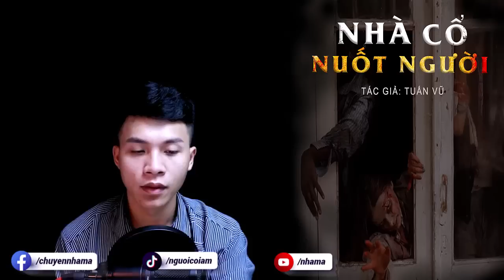Truyện Ma - Gã Thầy Biến Chất - Tội ác chôn vùi - MC Duy Thuận Kể Nghe Rùng Rợn @NHÀ MA ​ ​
Truyện Ma - Trả Giá Đẫm Máu - Tội ác gia đình phú hộ -  MC Duy Thuận Kể Nghe Rùng Rợn @NHÀ MA ​ ​
Một trận động đất kinh hoàng xảy ra đã phá huỷ và chôn vùi dưới nhiều lớp đất đá, cảnh tượng tang thương hơn bao giờ hết. Một người đàn ông tốt bụng đã không ngừng đào bới để giúp người dân tìm lại những của cải đã bị mất. Nhưng không ngờ rằng ông đã phát hiện một xác chết đã bị vùi dưới đống đổ nát. Xác chết đó là của ai??? Mời quý khán giả cùng đón nghe nhé!!!